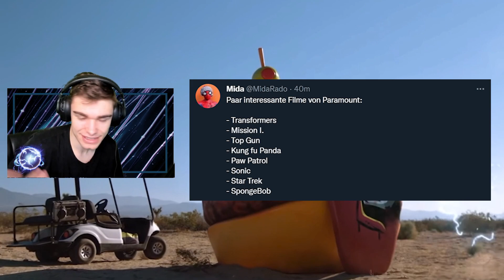FORTNITE x PARAMOUNT 😱 FREE SKINY !?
💚 SAC: PAJUS4